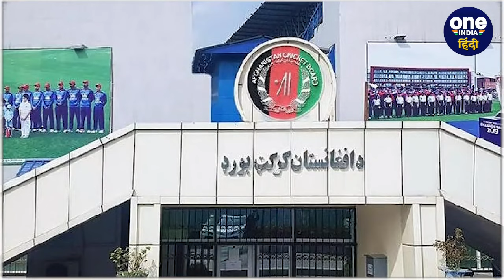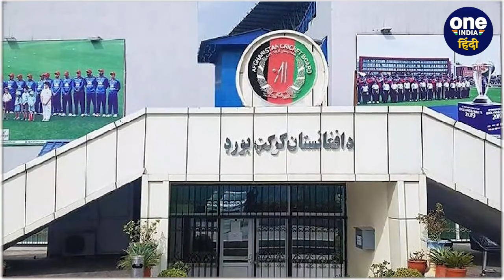IPL Auction 2024: IPL टीमों को लगा बड़ा झटका, तीन अफगानिस्तानी खिलाड़ियों पर लगा बैन| वनइंडिया हिंदी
IPL Auction 2024 में फ्रेंचाइजी द्वारा खिलाड़ियों को खरीदने की होश देखी गई जिसके लिए टीमों ने करोड़ों रुपए भी खर्च किए. लेकिन अब आईपीएल टीमों ( IPL Teams ) को बड़ा झटका लगने वाला है क्योंकि अफगानिस्तान क्रिकेट बोर्ड ( Afghanistan Cricket Board ) ने अपने तीन खिलाड़ियों को किसी भी लीग में हिस्सा लेने पर बैन करने का फैसला किया है.

afghanistan cricket board, no afghanistan players in ipl 2024, ipl 2024 full schedule, indian premier league 2024 update, chennai super kings full squad 2024, mumbai indians final squad 2024, mitchell starc ipl 2024, mitchell starc ipl auction 2024, ipl auction 2024 best players, ipl auction 2024 top 10 most expensive player, ipl 2024 auction 2024 sold players list, ipl auction 2024 live update, oneindia hindi,वनइंडिया हिंदी
                ~PR.93~ED.106~